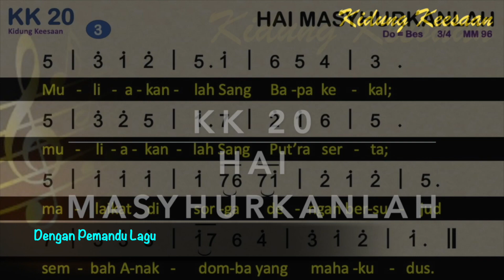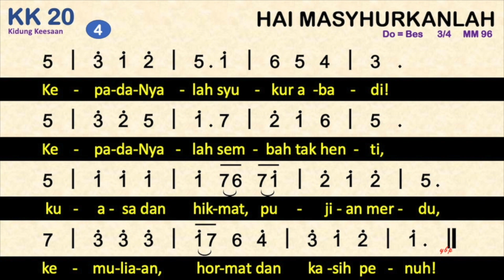KK 20 Hai Masyhurkanlah (Ye Servants of God) - Dengan Pemandu Lagu - Kidung Keesaan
Kidung Keesaan - KK 20 Hai Masyhurkanlah
Syair: Ye Servants of God, Charles Wesley, 1745
Terjemahan: Yamuger, 1984

00:00 Bait 1. Hai, masyhurkanlah Allahmu kudus:
00:40 Bait 2. Yang Tinggi, Alhak, di sorga baka
01:13 Bait 3. Muliakanlah Sang Bapa kekal;
01:49 Bait 4. KepadaNyalah syukur abadi!

1. Hai, masyhurkanlah Allahmu kudus:
besar namaNya maklumkan terus.
Agungkanlah Dia yang jaya megah;
kekal dan mulia kerajaanNya.
2. Yang Tinggi, Alhak, di sorga baka
pun hadir dekat dengan abdiNya.
Nyanyikan jayaNya, hai umat kudus:
“Kekal Yesus Raja, kekal Penebus!”
3. Muliakanlah Sang Bapa kekal;
muliakanlah Sang Put’ra serta;
malaikat di sorga dengan bersujud
sembah Anakdomba yang mahakudus.
4. KepadaNyalah syukur abadi!
KepadaNyalah sembah tak henti,
kuasa dan hikmat, pujian merdu,
kemuliaan, hormat dan kasih penuh!